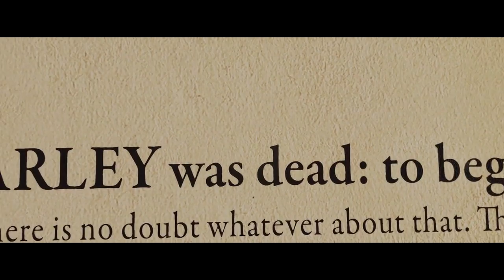[영화리뷰] 우리끼리 순모임 - '크리스마스 캐롤'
몸도, 마음도 모두 바쁘기만한 연말에 주말에 홀로 앉아 촉촉한 감성을 충전하고 싶은 분들께 권해드리고 싶은 영화 크리스마스 캐롤입니다.